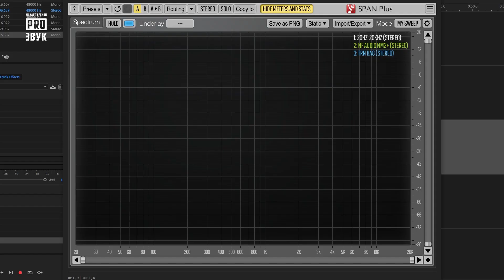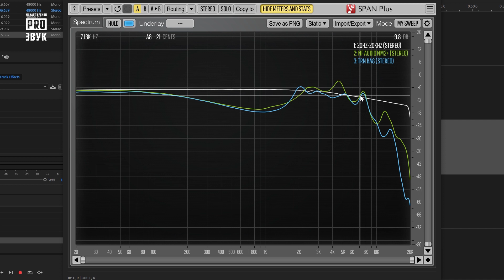🎧 NF Audio NM2+ Натуральный и ровный динамический звук.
⭐ Узнай больше!

⭐ Качественные видео и честные обзоры выходят благодаря поддержке моих зрителей.